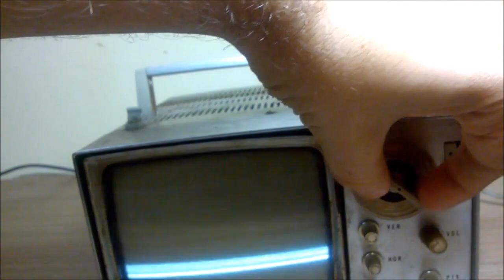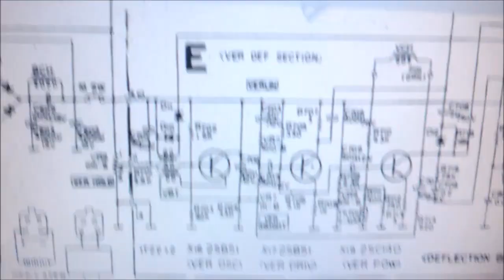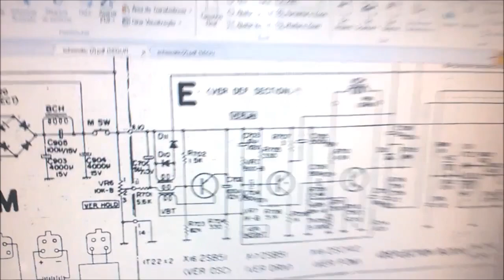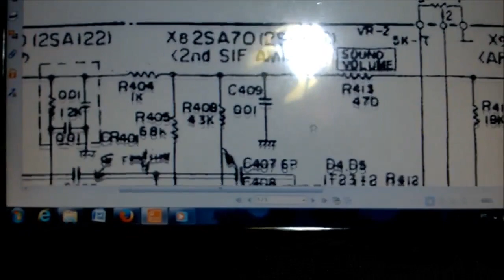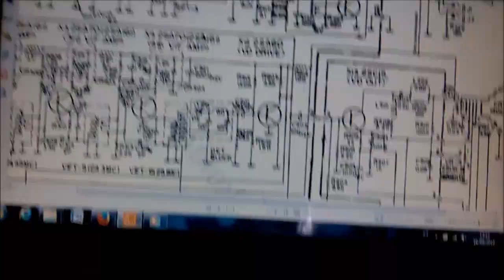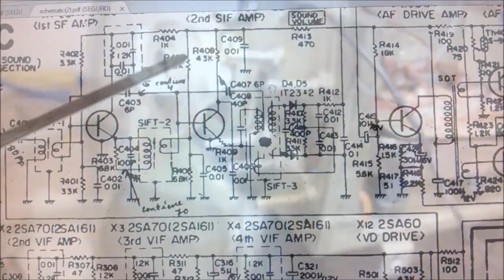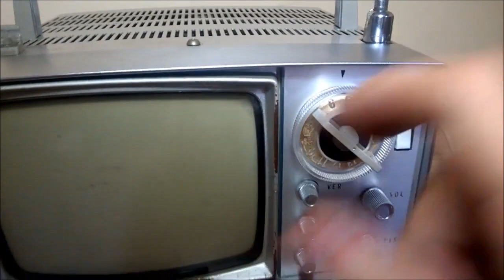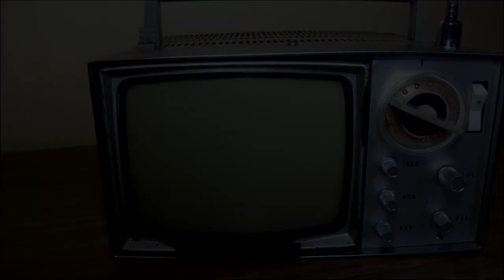[COMPACTO] SONY ANTIGA VERTICAL FORA DE FREQUÊNCIA E SEM SOM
Vídeo antigo reeditado de forma sucinta, afim de relembrarmos e catalogarmos alguns conceitos importantes da eletrônica em televisão analógica.